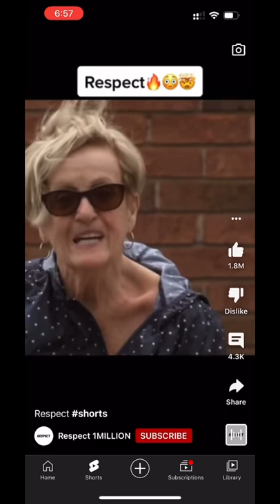Not a good idea